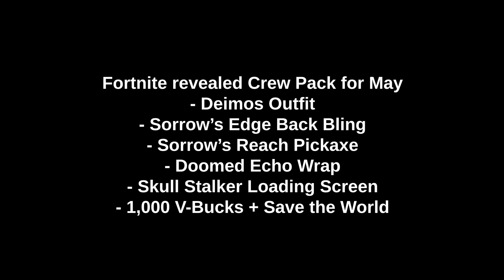May Crew Pack Revealed - All Fortnite May Deimos Crew Pack Cosmetics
Deimos Crew Pack Cosmetics. May Crew Pack Revealed in Fortnite Chapter 2 Season 6. I will try to answer it asap. Check videos in the channel if you want guide for complete more Chapter 2 Season 2 Missions and other Challenges.